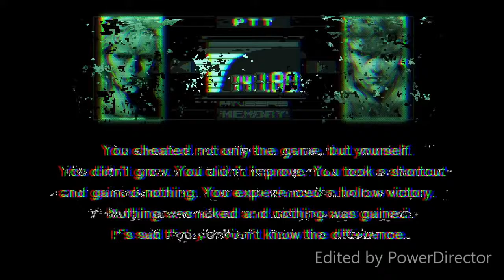#2 gold ninja gaming way minecraft online crazy